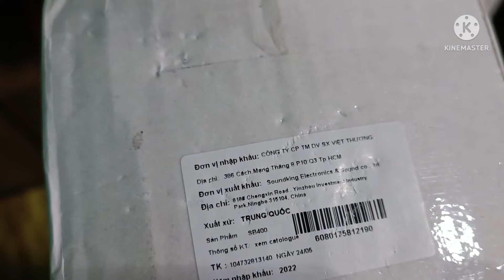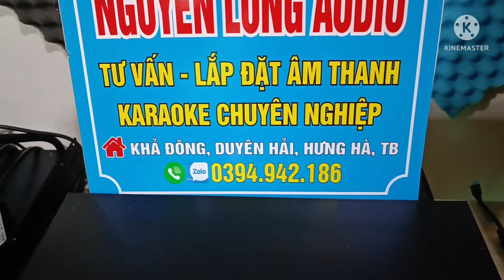Chân loa Soundking hàng cao cấp, nhập khẩu chính hãng.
Chân loa soundking hàng cao cấp chính hãng, chất liệu hợp kim nhôm siêu bền, thích hợp cho những đôi loa cao cấp
Nguyễn Long Audio là đơn vị uy tín tại Thái Bình, cung cấp các thiết bị âm thanh chính hãng chất lượng. giá cả cạnh tranh, phù hợp với tất cả các nhu cầu của khách hàng.
Địa chỉ cửa hàng : Khả Đông, Duyên Hải, Hưng Hà, Thái Bình.
✘ Note: Since the sound is related to the demo music test, some copyrighted songs cannot be avoided. We absolutely do not monetize all music content we accept content rights if a complaint occurs. Thank you! Mail to : admin: Nguyễn Long
lắp đặt âm thanh Nguyễn Long Audio
Loa karaoke Td aucostic
Loa karaoke
Loa karaoke giá rẻ Thái Bình
Loa karaoke di động
Loa karaoke Nguyễn Long Audio
Loa karaoke  bose
Loa karaoke cũ Thái Bình

Micro karaoke Bluetooth Nguyễn Long Audio
Mic karaoke có dây
Bán mic karaoke Thái Bình

Micro Bluetooth
Micro không dây m18 pro
Vang số TD Acoustic
Dụng vang số để nghe nhạc Thái Bình
Vang cơ
Cách chỉnh vang số lai cơ
Cách chỉnh vang số DSP Thái Bình
Cách chỉnh Vang cơ T8 pro
Vang cơ
Loa subwoofer là gì
Loa subwoofer TD auostic
Loa subwoofer Thái Bình
Tần số subwoofer
Đẩy la - 650g
Đẩy la - 850g

Dàn karaoke gia đình Nguyễn Long Audio
Dàn karaoke TD aucostic Thái Bình
Dàn karaoke

Giá thuê âm thanh ánh sáng Thái Bình
Giá thuê âm thanh ánh sáng sự kiện lớn tại Thái Bình
Quảng cáo âm thanh ánh sáng Thái Bình
Âm thanh ánh sáng cho thuê Thái Bình
Cho thuê âm thanh hội nghị Nguyễn Long Audio
Chi phí âm thanh ánh sáng Thái Bình
Cho thuê ánh sáng Thái Bình
Âm thanh ánh sáng Thái Bình
Âm thanh sự kiện Thái Bình
Dàn âm thanh tổ chức sự kiện Thái Bình
Giá thuê âm thanh đám cưới Thái Bình
Dàn âm thanh sự kiện Thái Bình
Mua dàn âm thanh đám cưới Thái Bình
Giá dàn âm thanh đám cưới Thái Bình
Dàn âm thanh đám cưới gồm những gì Thái Bình